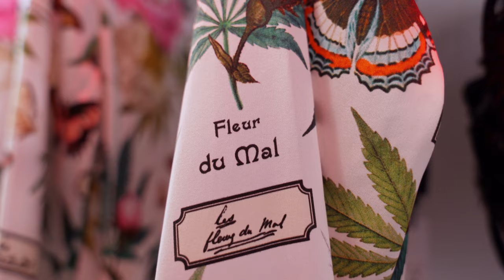Valentine's Day Party with Fleur Du Mal at A.K. Rikk's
On February 3rd, 2022, we were thrilled to host our first ever trunk show with luxury lingerie brand, Fleur Du Mal! Guests shopped hundreds of styles and mingled with the brand's founder and designer, Jennifer Zuccarini, as they enjoyed music by DJ AB, cocktails by Corey Bordo, and treats from Le Bon Macaron and Mokaya.